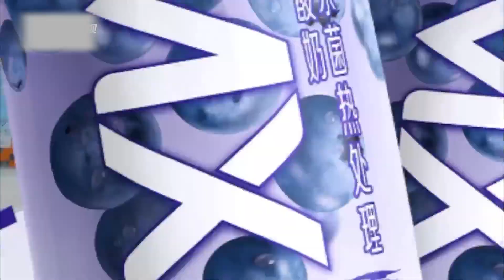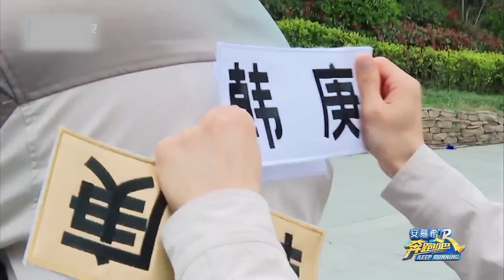跑男团最强战斗力对决！大黑牛VS小猎豹！郑恺再现猎豹速度甩飞李晨！周深：我放弃了！李晨